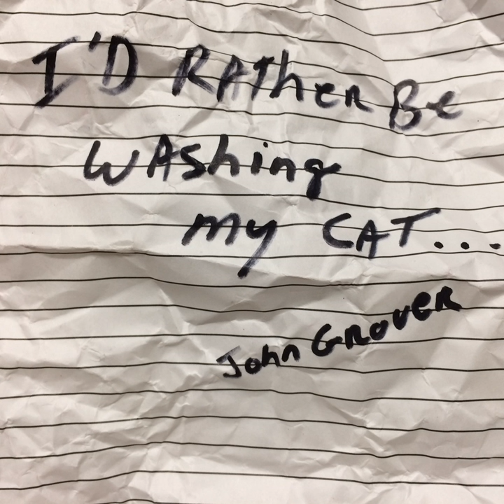Dangerous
Dangerous · John Grover

I'd Rather Be Washing My Cat...